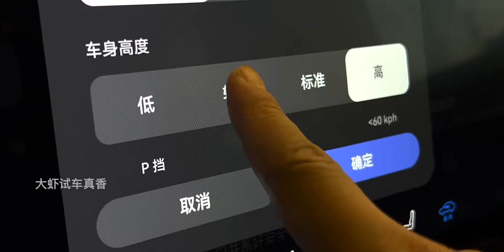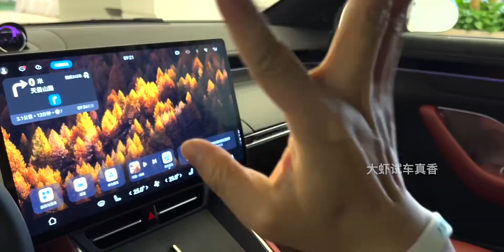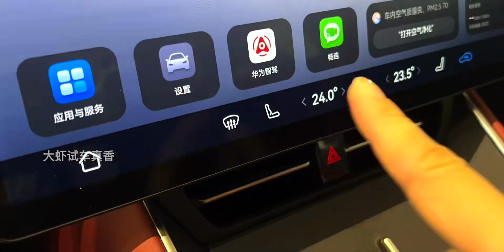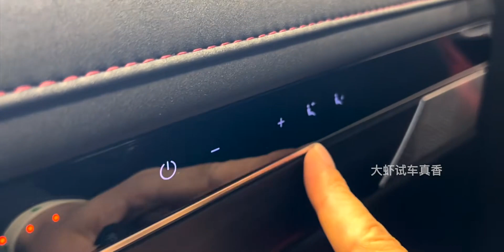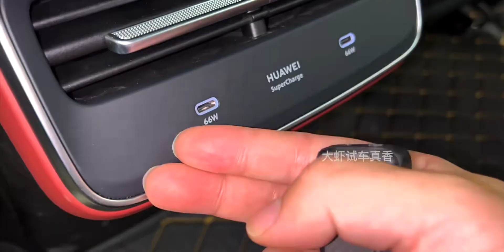【大虾沉浸式试车】白色！智界S7 Max RS👉快来快来～带你沉浸式体验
2023新车抢先看,汽车,华为,沉浸式试车,大虾试车真香,华为智界,智界,奇瑞汽车,新能源汽车,智界S7